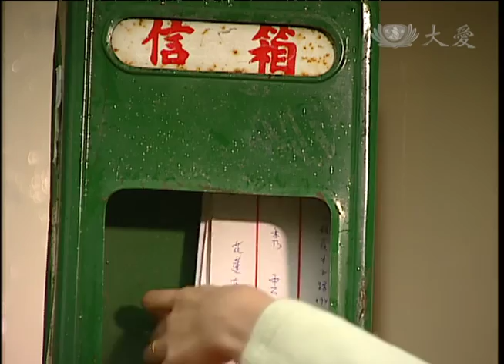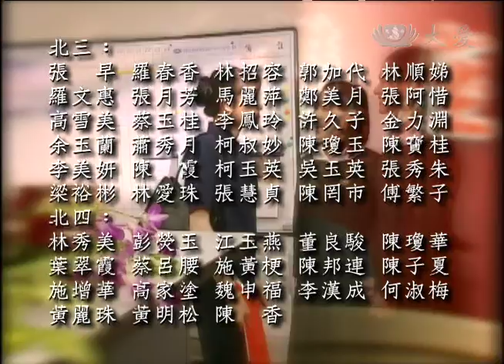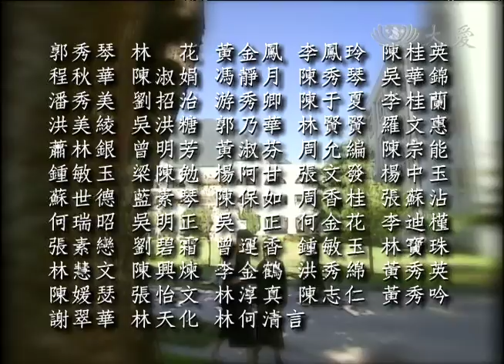[雲彩飛揚] - 第27集 (ENG CC)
秀雲到慈濟護專當懿德媽媽，懿德女兒們也各有各的心思，秀雲憂心，也更加想幫助他們。小芳是務農家庭的小孩，其實並不想當護士，而且還有感情上的煩惱，但因秀雲的努力，小芳終於敞開心房，也開始想做護士，並與學校同學一起到秀雲家作客。秀雲帶著懿德女兒們去訪貧，原本怕血的小芳甚至克服了怕血的毛病…

(01660027)